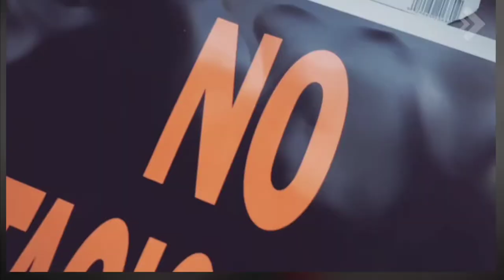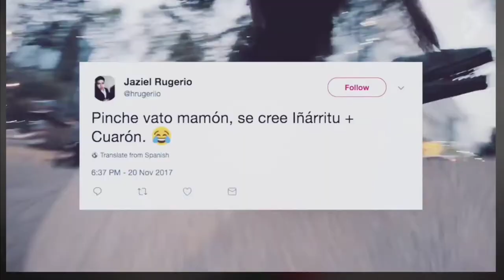Ser Mexicano (Motivación)